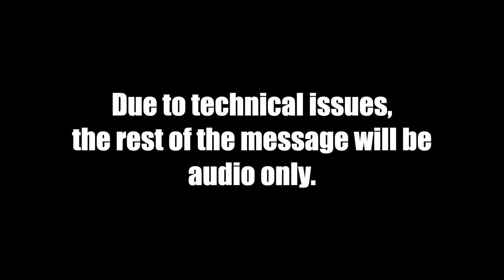Sunday Service - January 31, 2021 - Hurting for Healing - Dr. Alan Price - Isaiah 29:9-24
Join us for Worship on Sundays at 8:45am & 11am and for Sunday School at 10am!

Before you arrive, be sure to read about some of the changes we have made

We're so glad you've stopped by, and hope you have a great rest of your day!

God bless!
- Beaver Dam Baptist Church